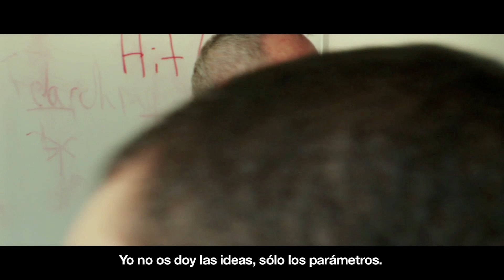"Musica y Comunidad. Bcn 216 participa" VOSE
El Soundpainting es un código gestual para la interpretación e improvisación musical que no entiende de razas, edades, géneros o distinciones de ningú tipo. La Orquesta Simfónica Bcn 216, Comusitaria y la Escuela Municipal de Música de Mataró, se proponen a aprender este código de manos de su creador (Walter Thompson), para enseñarlo en las clases de música de la Escuela de primaria Menéndez y Pelayo de Mataró.